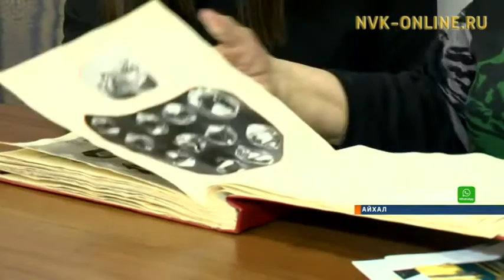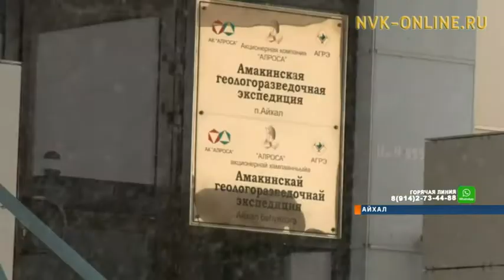Полвека в Амакинской геологоразведочной экспедиции отработала Елена Григорьева